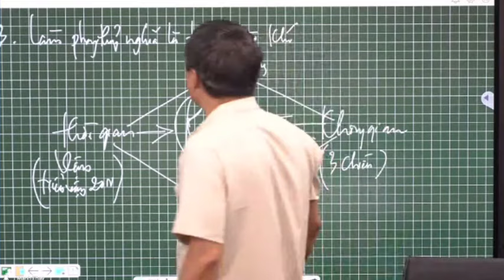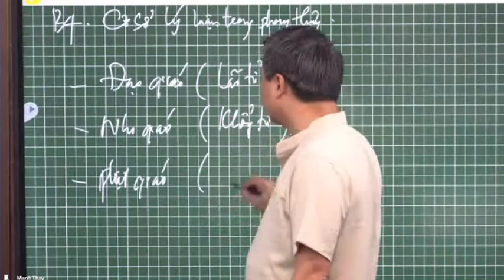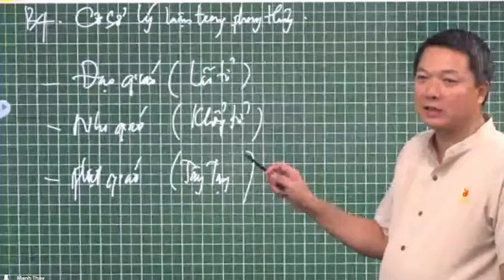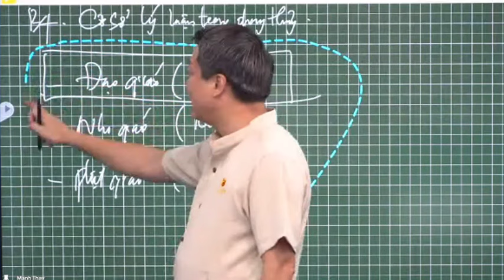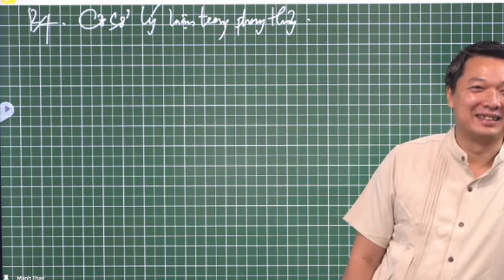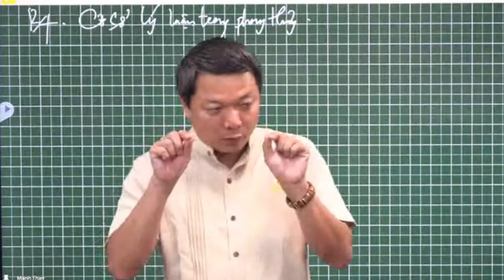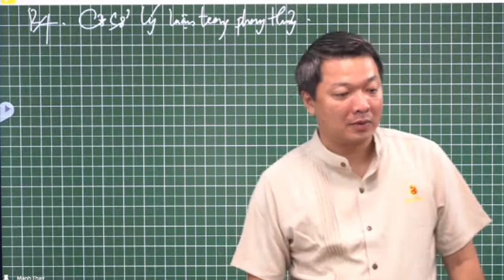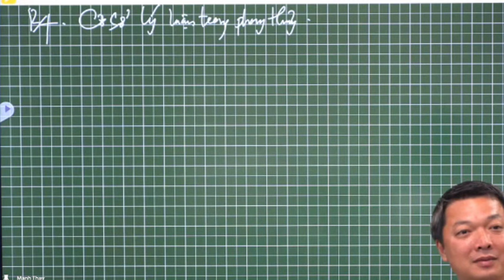☯️Khám Phá Tinh Hoa Phong Thủy Cổ Học: Phong Thủy Dựa Vào Âm Dương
Phong Thủy Sư Nguyễn Trọng Mạnh giải thích cơ sở lý luận của phong thủy, nhấn mạnh vai trò của âm dương và ứng dụng nó trong thực tế.

 Cơ sở lý luận của phong thủy - Âm Dương

📌 Lão Tử và Đạo giáo
  👉Lão Tử là ai?
  👉Đạo giáo đề cập đến điều gì?

📌Âm Dương cân bằng
  👉Âm Dương là gì?
  👉Sự mất cân bằng âm dương gây nên hậu quả gì?

📌 Khí âm và khí dương
  👉Khái niệm  Khí Dương
  👉Khái niệm Khí Âm

📌 Ứng dụng âm dương trong phong thủy

PHONG THỦY ĐẠI NAM - TƯ VẤN THIẾT KẾ VÀ ĐÀO TẠO PHONG THỦY KHOA HỌC SỐ 1 TẠI VIỆT NAM
👉 Tư vấn thiết kế phong thủy dương trạch: Nhà ở, Biệt Thự, Văn Phòng, Nhà Máy, Nhà Xưởng,...
👉 Tư vấn thiết kế phong thủy âm trạch: Mộ phần, nhà thờ, phòng thờ, nghĩa trang,...
👉 Xem ngày cát lợi, tư vấn kỳ môn đôn giáp, hỗ trợ ra quyết định.
👉 Đào tạo phong thủy Khoa học từ cơ bản đến nâng cao. Có Khóa online cho người bận rộn.
Vì cuộc sống An Lạc - Thịnh Vượng